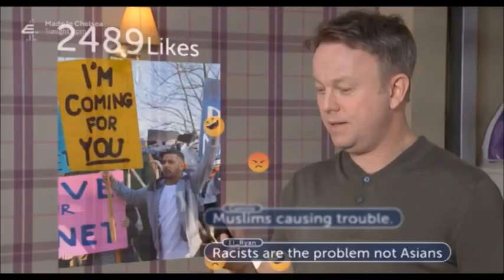Ste & Leela - 5/7/2019 *First Look*